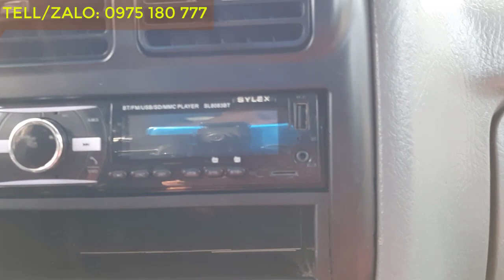1 MẪU XE CỰC XUẤT SẮC CỦA DÒNG K2700 Mới Về | ĐẠT XE TẢI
1 MẪU XE CỰC XUẤT SẮC CỦA DÒNG K2700 Mới Về | ĐẠT XE TẢI

XEM THÊM CÁC MẪU XE TẠI SALON:

2. Tôi Đã Có Được Chiếc Xe Trong Mơ Nhờ Chiến Lược 3 Bước Đơn Giản Từ Luật Sư Phạm Thành Long
3. #2 Hầu Hết Các Khách Hàng Đã Chọn Được 1 Chiếc Xe Ưng Ý Nhờ Chiến Lược " HỎI "3 Bước Đơn Giản Này
4. #3 ĐẠT XE TẢI tiết lộ 3 cách đơn giản DÙ KHÔNG BIẾT LÁI XE vẫn tự tin mua được xe tải cũ chất lượng
5. #4 Bạn Có Muốn Sở Hữu 1 Chiếc Xe Ít Tiền Nhưng Còn Chất Lượng Để Kinh Doanh Khởi Nghiệp |Đạt Xe Tải
8: #7 NGỪNG MUA XE và HÃY BẮT ĐẦU Với Mục Tiêu Tài Chính | ĐẠT XE TẢI
9. #8 Tại Sao Hầu Hết Khách Hàng Của Tôi Đều Lựa Chọn Dòng Xe Ít Tiền Để Kinh Doanh Khởi Nghiệp
10. #9 3 Mẹo Nhanh dành cho người mới chọn được xe tải cũ MÁY CHẤT nếu không muốn Tiền Mất Tật Mang